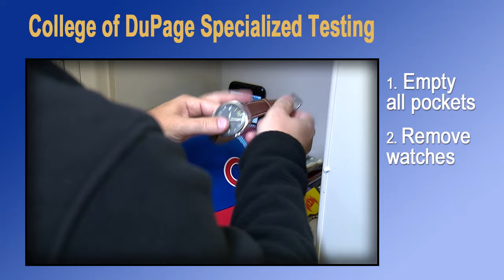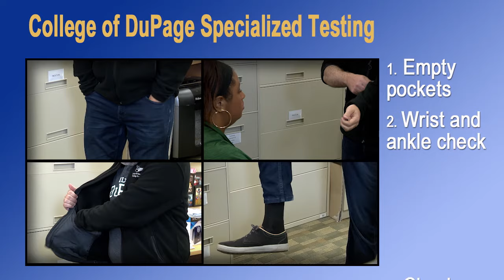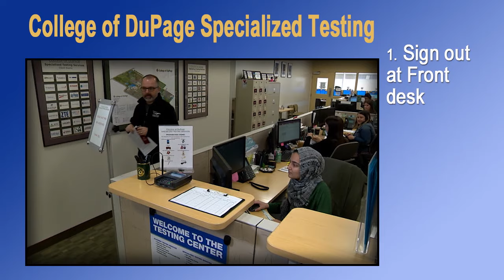College of DuPage Specialized Testing - procedures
The Testing Services department at College of DuPage provides comprehensive testing services for students, faculty and community members. Testing Centers are located throughout District 502. All centers provide comprehensive Academic and Specialized Testing to assist students and faculty with their educational needs. Academic services range from placement testing to classroom make-up testing to health science testing. Specialized testing focuses on high stakes certification administrations and group student and community testing, including High School Equivalency testing.